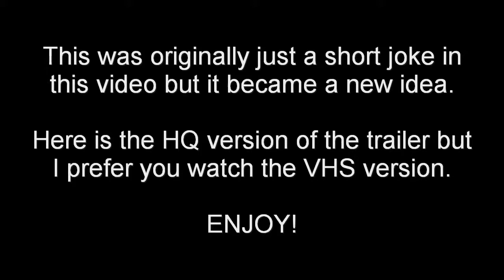YTP: ChiefBrodyRules Presents FROZEN UNTHAWED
Check out this PG version if

FROZEN/NEKRON ART

If you liked this video be sure to watch the sequel FROZEN: Global Meltdown